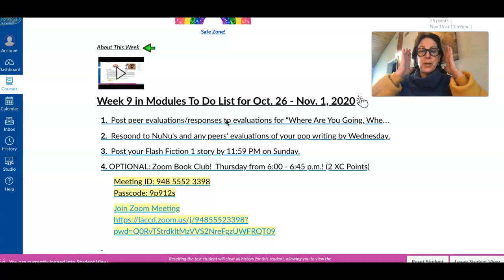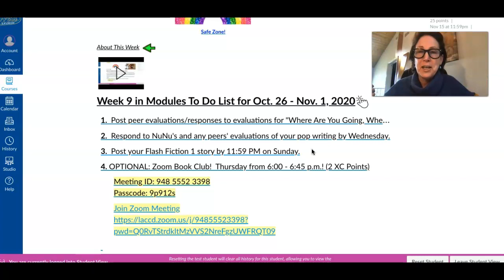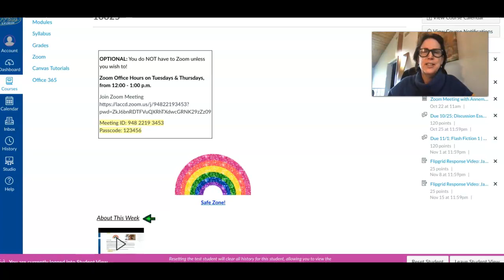E127 Week 9 Overview